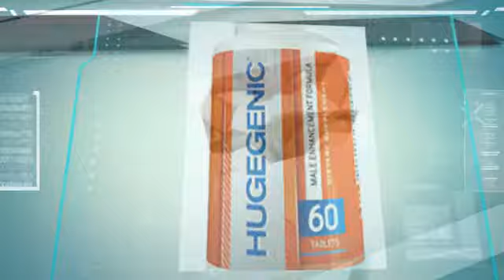Hugegenic Review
If u lookin for more detail about hugegenic,u came to the right place!
Get all the information u need about hugegenic by visiting my website.